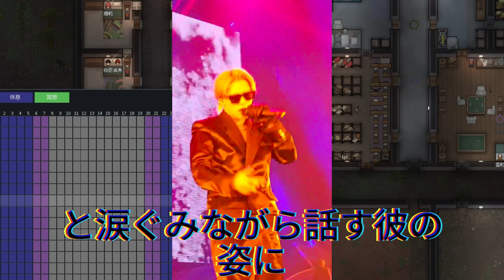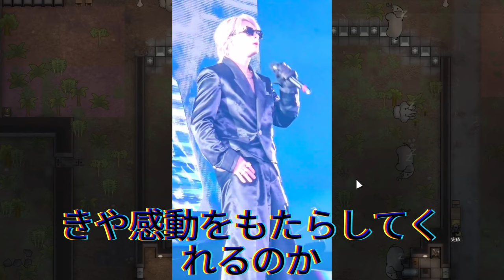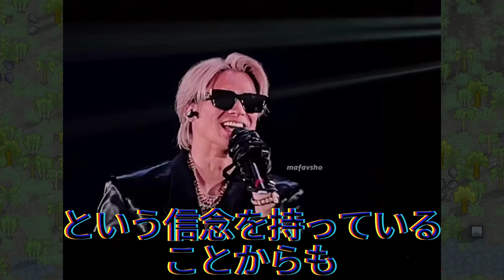【平野紫耀】歯磨き粉ついてる紫耀くんかわいいぞ〜公演頑張って！初日、紫耀くんこそ楽しんで下さーい！！！髪色変わったかな？平野紫耀_Instagramストーリー 6/18